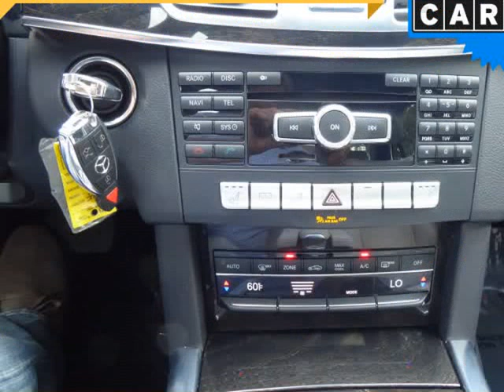2014 Mercedes-Benz E-Class 4dr Sdn E 350 Luxury 4MATIC (Columbus, Ohio)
4880 Sinclair RD
Columbus